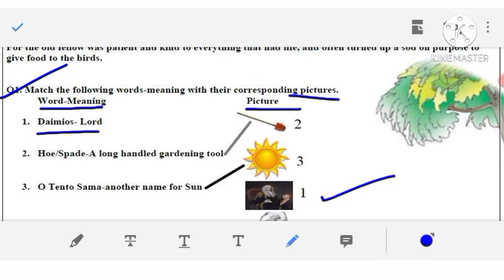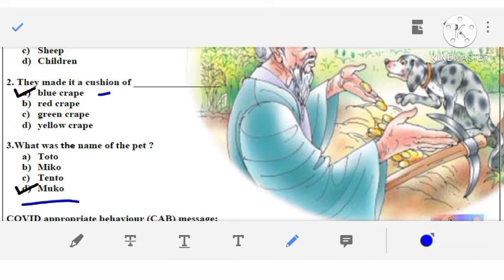Class 7 English Worksheet No 22 Solutions || 14-12-2020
​ @Easy Ways Vlogging by Avni